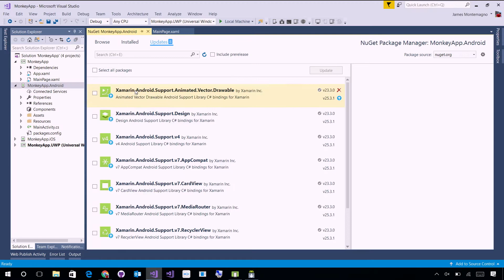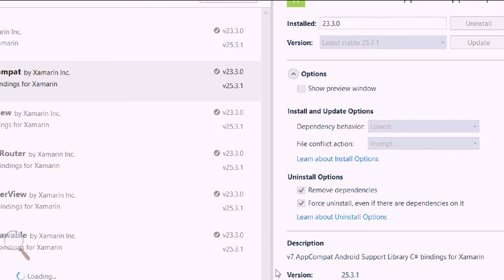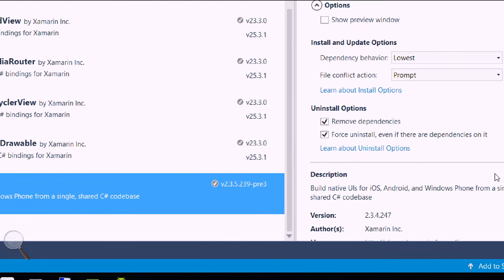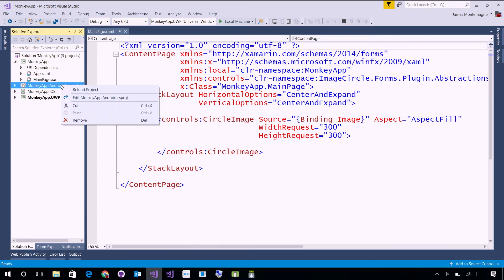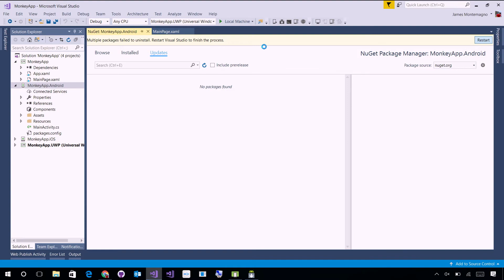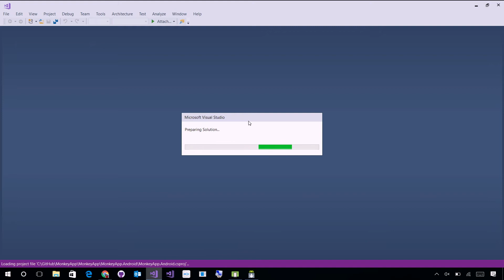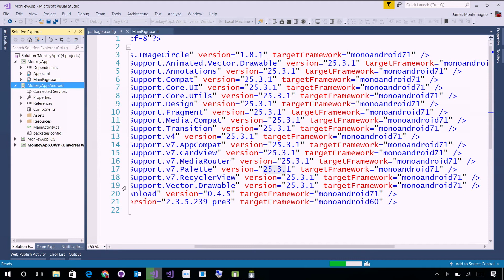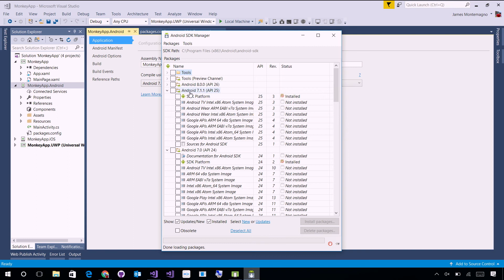The Xamarin Show | Snack Pack 14: Upgrading Android Support Libraries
Welcome to The Xamarin Show Snack Pack Edition. A Snack Pack is bite sized episode that is focused on a specific topic and covered in just a few minutes. Today, we take a look at how to manage and upgrade the ever so important Android Support Libraries in Xamarin and Xamarin.Forms based applications.

Follow @TheXamarinShow